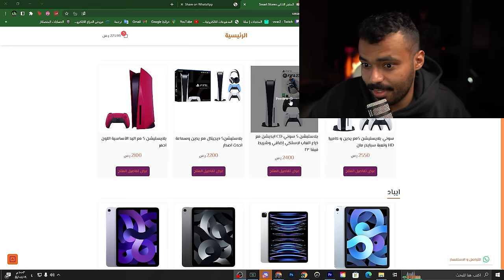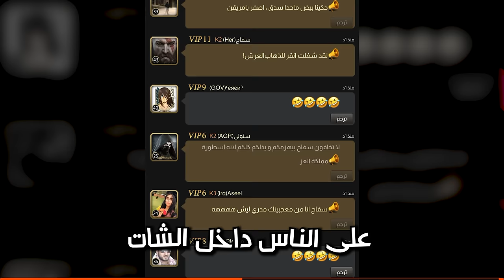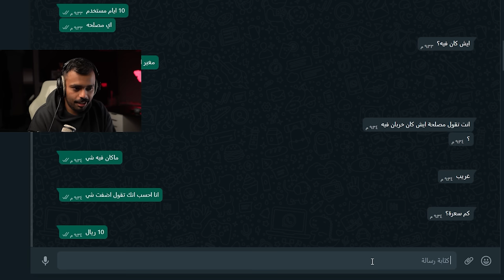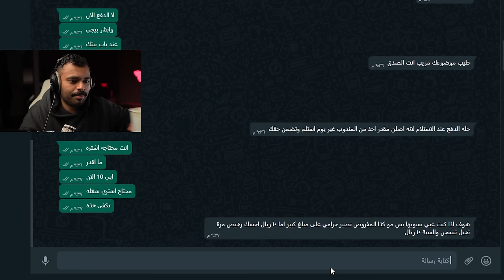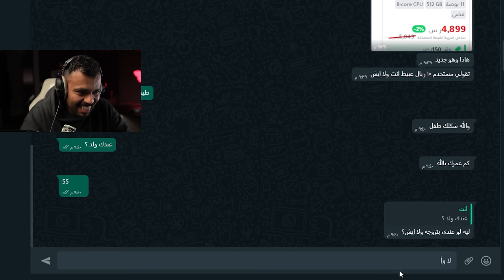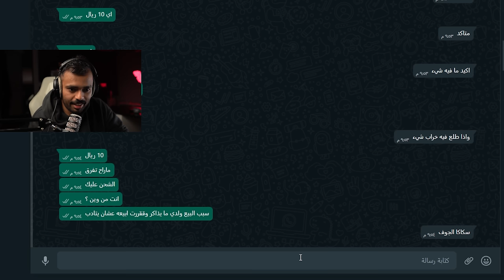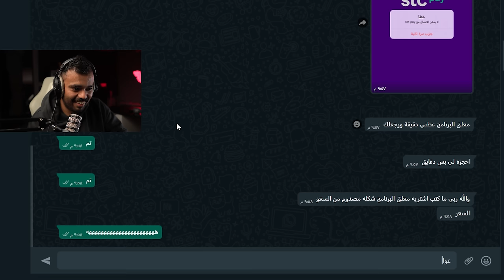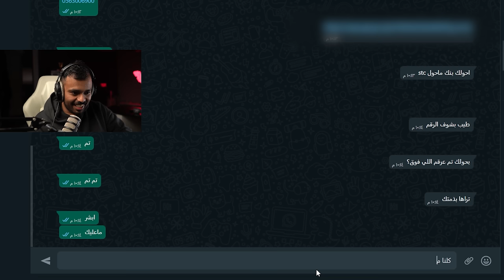عرضت جهاز ايباد للبيع في حراج بـ10ريال💲..!